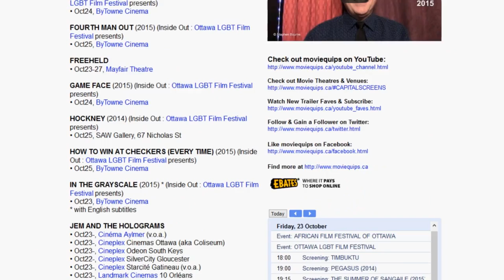Movies playing Ottawa | Oct23-29 2015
This week's moviequips video highlights some of the new movies playing the capital from October 23rd to the 29th, 2015. The transcript of this video is included in the description below.

FREEHELD clip courtesy of Lionsgate.
THE LAST WITCH HUNTER clip courtesy of Lionsgate.
PARANORMAL ACTIVITY: THE GHOST DIMENSION clip courtesy of Paramount Pictures.
STEVE JOBS clip courtesy of Universal Pictures.

Transcription:

Hey, welcome back to moviequips highlights. I'm Stephen Bourne and here are your new movie highlights for October 23rd to the 29th:

First up, FREEHELD is a fact-based drama from acclaimed director Peter Sollett, adapted from the 2007 Oscar-winning documentary short of the same name. Here, Julianne Moore stars as a veteran police officer stricken with terminal cancer who fights for her right to leave her pension benefits to her domestic partner, played by Ellen Page. Freeheld debuts here at Ottawa's Mayfair Theatre.

THE LAST WITCH HUNTER is an action-horror starring Vin Diesel and Rose Leslie, directed by Breck Eisner. In it, Diesel plays an immortal guardian forced to trust a sworn enemy in order to save humanity from a plague brewed by an evil coven. The Last Witch Hunter co-stars Elijah Wood and Michael Caine, and screens in Ottawa at all Cineplex and Landmark Cinemas.

OF GOOD REPORT is a 2013 South African thriller from writer-director Jahmil X.T. Qubeka that was briefly banned in its homeland. Mothusi Magano stars as a school teacher who becomes overwhelmed by a grim fog when his teenaged lover grows bored of him. The film swept the Africa Movie Academy Awards in Johannesburg, and premières here with English subtitles as part of the African Film Festival of Ottawa, now on.

Next up, PARANORMAL ACTIVITY: THE GHOST DIMENSION is the sixth and reportedly final installment in the found footage horror franchise begun in 2009. Chris J. Murray and Brit Shaw star as a couple armed with a camera that reveals the spirit world, just as their daughter is threatened by a malevolent entity. Paranormal Activity: The Ghost Dimension screens at both Landmark Cinemas and most Cineplex Cinemas here in Ottawa.

REMEMBER is a Canadian drama from acclaimed director Atom Egoyan, starring Oscar-winner Christopher Plummer. In it, the cruel past fuels an aged death camp survivor now given the chance to avenge his murdered family decades later. Remember was Canada's sole contender in competition at this year's Venice International Film Festival, and debuts here in Ottawa at Cineplex Cinemas Lansdowne.

STEVE JOBS is a biographical drama from Oscar-winning director Danny Boyle, about the famed technology pioneer and maverick. Michael Fassbender stars, in this character study that spans the rise, fall and rise again of Jobs from the revolutionary 1980s to the late 90s. Steve Jobs screens at all Cineplex and Landmark Cinemas here in Ottawa.

And lastly, TAB HUNTER CONFIDENTIAL is a biographical documentary, based on Hunter's best-selling 2006 autobiography of the same name. Directed by multi-award-winning filmmaker Jeffrey Schwarz, the film recounts the 1950s Hollywood heart throb's stellar career and closeted life. Tab Hunter Confidential screens at the ByTowne Cinema as part of the Ottawa LGBT Film Festival, now on.

Find more screening info for these and other new movies playing in town at moviequips.ca. Don't forget to click on the like button and subscribe to this channel, follow moviequips on Twitter and Facebook, and check back soon!

Have a good one. Cheers.

For entertainment only. Verify at venues. No endorsement intended.